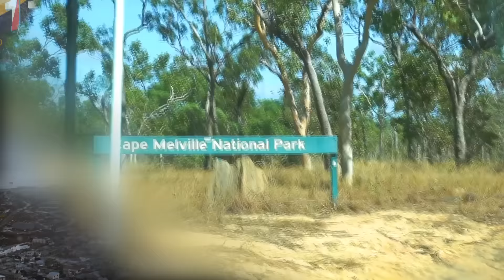15 Barely Explored Places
The world is a big place, with many places still unexplored. Here are 15 barely explored places on Earth!